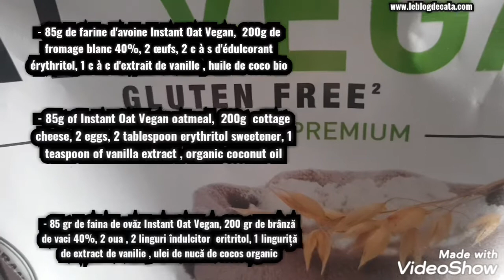Pancakes avoine et fromage blanc / Oatmeal and cottage cheese pancakes / Pancakes cu făină de ovăz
RECETTE SANS GLUTEN ET LOW CARB.

Ingrédients: 10 pièces
- 85g de farine d'avoine Instant Oat Vegan
- 200g de fromage blanc 40%
- 2 œufs
- 20g d'édulcorant érythritol
- 1 c à c d'extrait de vanille